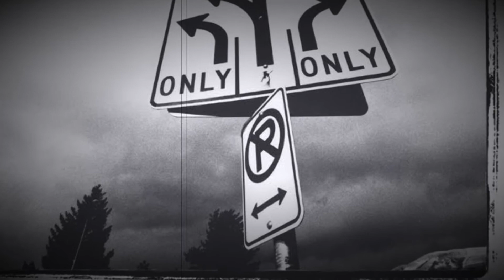Bad Karma Banjo - Jezebel's Child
©️1989 Paul Moomaw/Dan Baugher